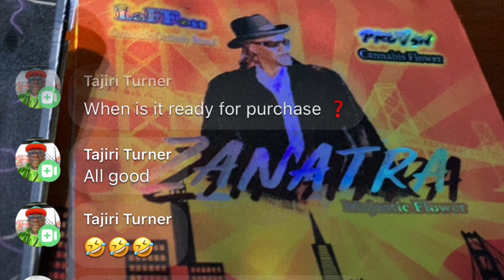Marvellus Lucas Jr Laffoff415